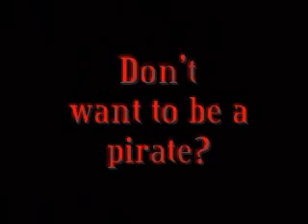Re: It's JerryTime: The Landlord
Gradinko talks about jerry and his evil landlord.